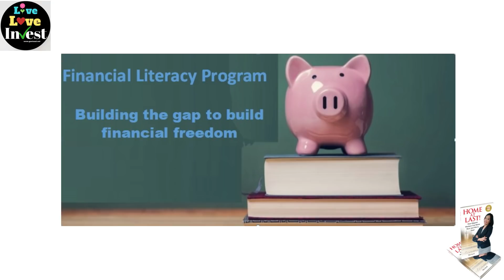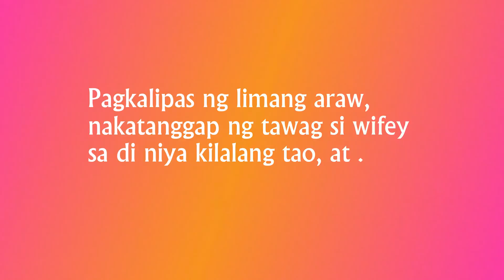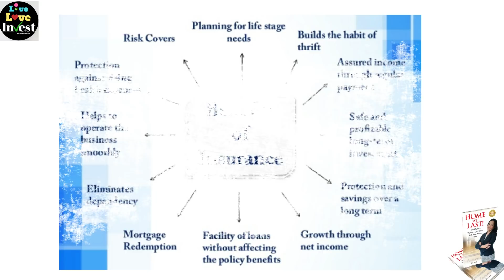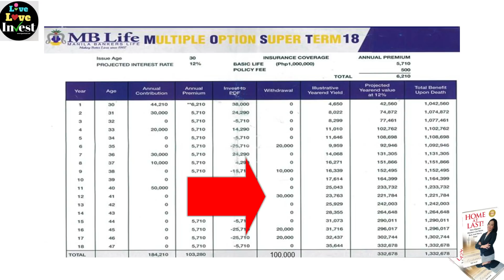Paano magkaroon ng Instant Money ang Pamilya